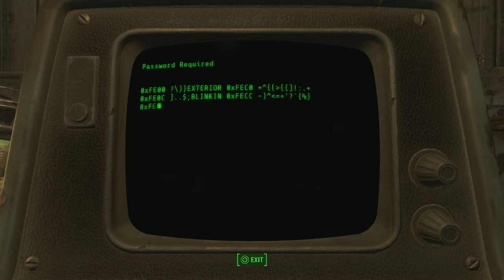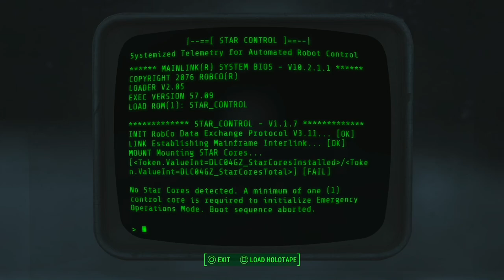Fallout 4 - Part 19: It took them so long to bring the patch out - Here's to an experience.